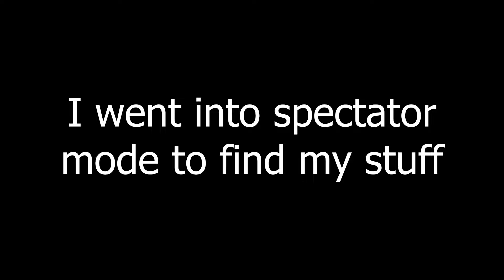Beating Minecraft With Only Gold Tools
It's comeback time guys

Speak the Truth - Go By Ocean, Ryan McCaffrey

Heartbeat - Childish Gambino

Grind- Andrew Huang